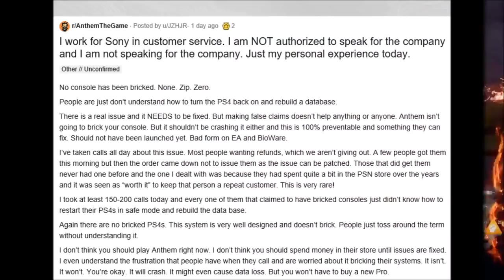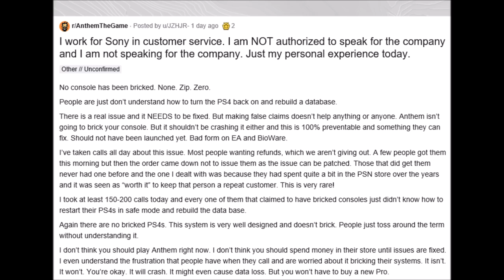ANTHEM | SONY Rep says it wont brick console? | Lets discuss | Dev stream start time!